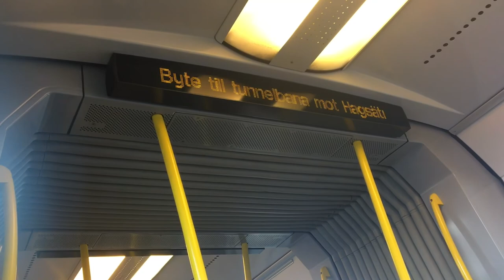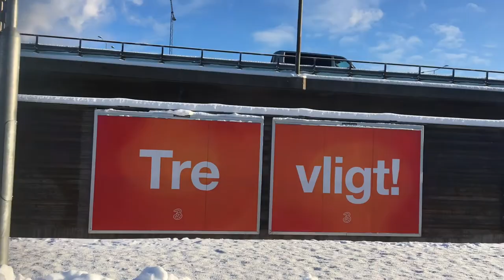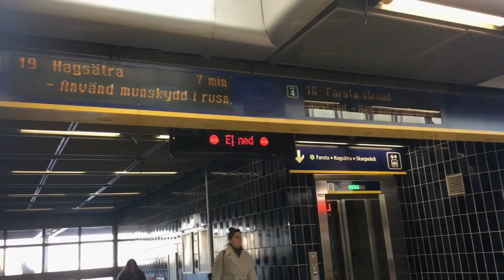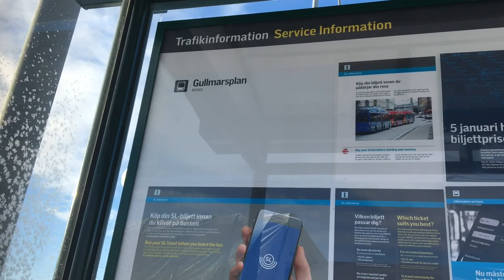Idag visar jag er ett stökigt Gullmarsplan